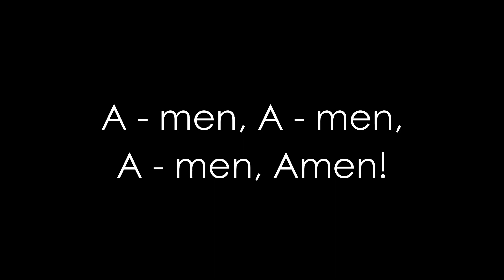Dakilang Amen by Elliot Jerome T. Eustacio - instrumental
ISANG HIMIG: Mga Awit sa Pagdiriwang ng Banal na Misa
Songs from the Diocesan Shrine of St. Augustine | Parish of Sta. Cruz, Tanza, Cavite